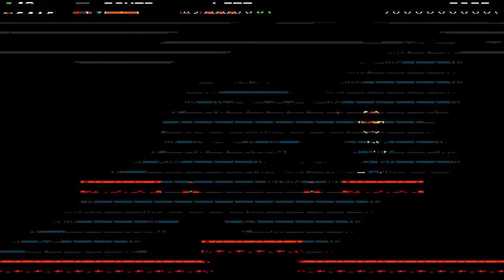Shovel Knight -- Episode 19: Frustrating Platforming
In this episode, we find our first mini-boss (?) and head the Lich Yard to find Spectre Knight!

Shovel Knight is a great adventure/platformer which feels like an old Mega Man game.  Great art, great music, great gameplay.